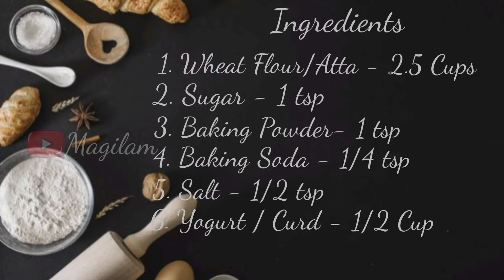Tandoori Roti On Tawa | Butter Tandoori Roti at Home | Restaurant Style Tandoori Roti | Roti Recipes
HAPPY COOKING WITH THE COOKING CAVE